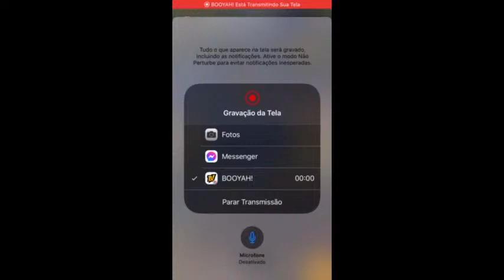Brincando na rank 😅